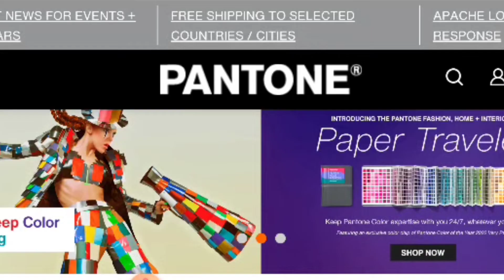Color Of The Year 2022!!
Hey guys,

Pantone, the global authority on colour, has picked “Very Peri” as the colour of the year for 2022. The company describes Very Peri as “a dynamic periwinkle blue hue with a vivifying violet red undertone blends the faithfulness and constancy of blue with the energy and excitement of red”.

Pantone said the new shade of violet-infused blue "displays a spritely, joyous attitude and dynamic presence that encourages courageous creativity and imaginative expression".

Love 💜
Vision By Ankita